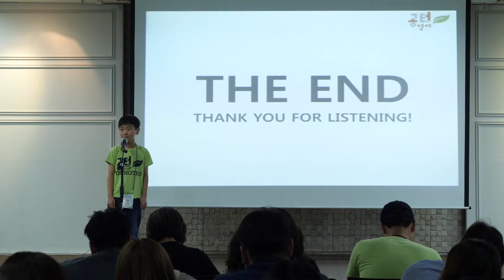2018 공터연합발표회 병점송화센터 김태윤